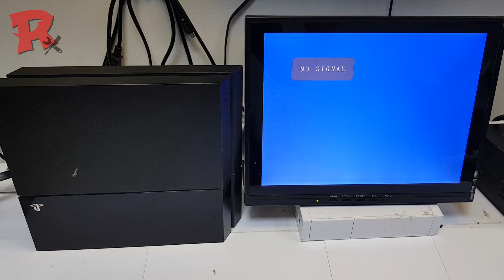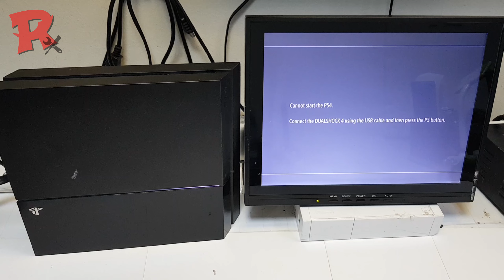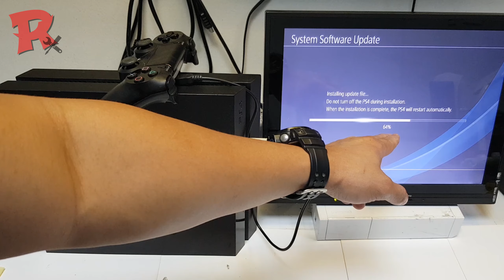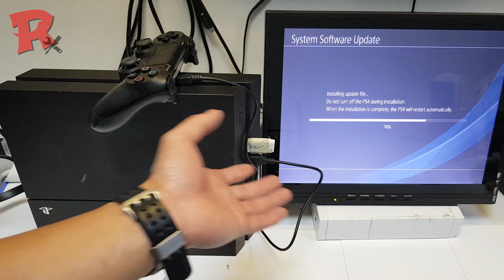Cannot start the PS4 (How to FIX Error Permanently) | Tagalog Tutorial | Ricky's Konting iDea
PS3 and PS4 Error Safe Mode "Cannot start the PS4" Let's Fix this error permanently" Marami sa atin ang nakaka encounter ng ganitong error sa ating Playstation Game Console. at marami na din ang tutorials na nag labasan pero halos lahat ng ito ay di nag papakita ng pang matagalang solustion. narito ang tagalog tutorials at tips na ibabagi ko para magawa ito ng maayos para sa inyo mga Pinoy gamers.

Sa di nakakakilala sa kin ito ang aking profession dito sa Middle east (OFW) 10 year na ako sa ganitong larangan ng trabaho kaya naman effective at garantisado ang aking ibinabahagi dito.

📌 At kung gusto nyo pa mag karoon ng iba pang idea sa pag troubleshoot tulad ng game console at mobile repair ito ang mga sumusonod na tagalog link tulad nito.

⚠️ Mahalagang paalala mga kapatid.
Walang pananagutan ang Ricky's Konting iDea para sa pinsala sa ari-arian o pinsala na natamo sa isang resulta ng anuman sa impormasyong nilalaman sa video na ito.
Ang lahat ng materyal na ibinigay sa loob ng Youtube channel na ito ay para sa impormasyon, pang-edukasyon, at mga layunin lamang sa libangan.
Ang ilan sa mga proyektong ito, materyales, at pamamaraan ay maaaring hindi angkop sa lahat ng edad o antas ng kasanayan. Walang impormasyong nakapaloob sa video na ito ang makakalikha ng anumang ipinahayag o ipinahiwatig na garantiya ng anumang partikular na resulta.
Ang Ricky's Konting iDea ay hindi gumagawa ng anumang mga pag-aangkin ng kaligtasan ng mga proyekto, diskarte, o mga mapagkukunan na nakalista sa channel na ito at hindi gagampanan ang responsibilidad sa ginagawa mo sa impormasyong ibinigay ng channel na ito. Ang anumang pinsala o pagkawala na maaaring magresulta mula sa hindi tamang paggamit ng mga tool, kagamitan, o impormasyon na nilalaman sa video na ito ay ang nag-iisang responsibilidad ng gumagamit at hindi ang Ricky's Konting iDea.

Mangyaring huwag subukan ang anumang nilalaman sa video na ito maliban kung tatanggap ka ng personal na responsibilidad para sa mga resulta, mabuti man o masama Maraming salamat po at God Bless.